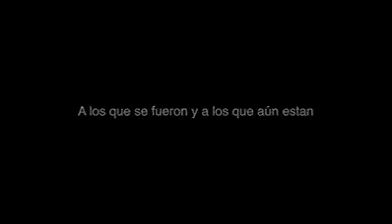2 DE ABRIL DIA DE LOS CAIDOS Y VETERANOS DE LA GUERRA DE MALVINAS 🇦🇷🇦🇷🇦🇷🇦🇷